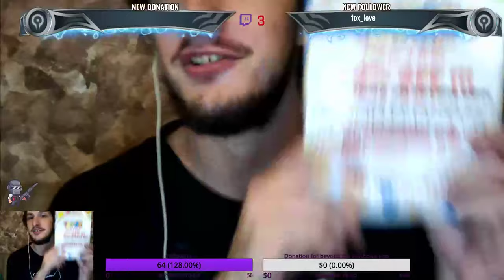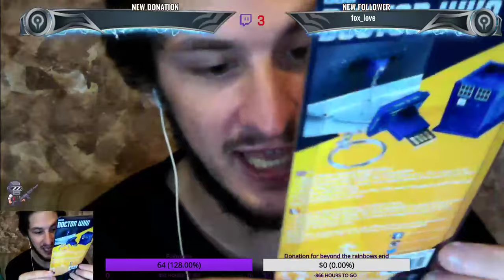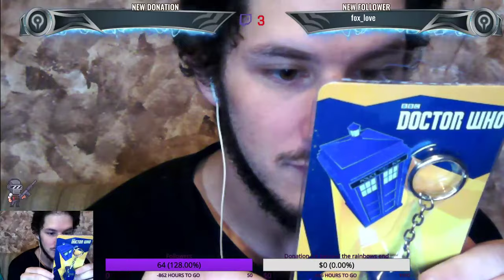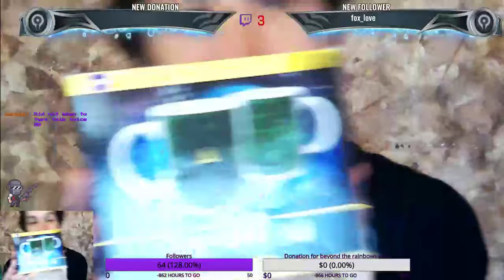TOYNK DOCTOR WHO MYSTERY BOX LETS OPEN IT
TOYNK TOYS DOCTOR WHO MYSTERY BOX COME SEE WHAT WE GET -- Watch live